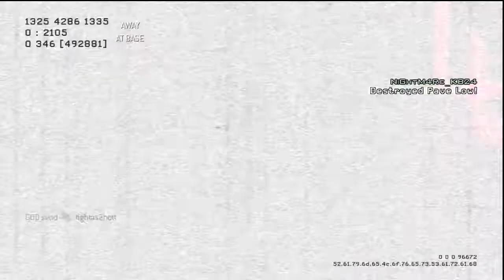Who Is NiGhtM4Re_KB24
A new thing I am trying out, talking about myself and the team as people, not gamers.